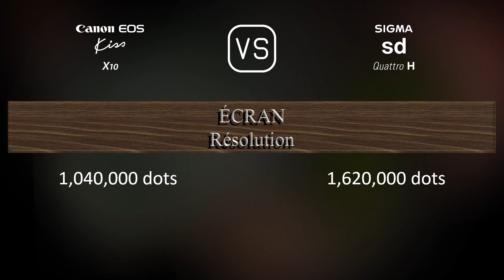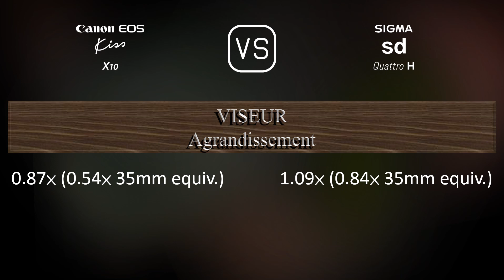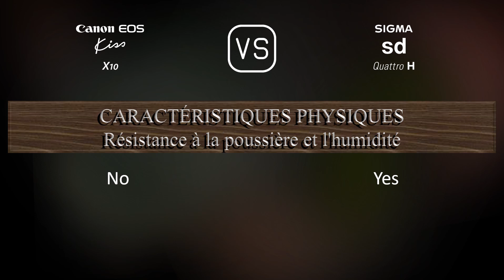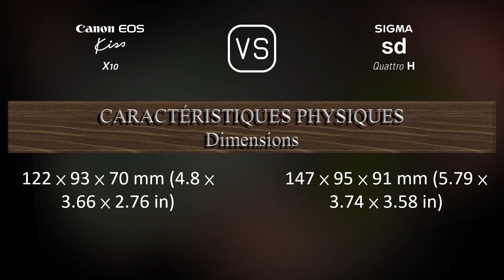Canon EOS Kiss X10 vs. Sigma sd Quattro H: Une Comparaison de Caractéristiques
Cette vidéo fournit un aperçu des fonctionnalités du Canon EOS Kiss X10 et du Sigma sd Quattro H dans une comparaison de caractéristiques (comparison of specifications).

00:25 LANCEMENT
00:33 BOÎTIER
00:40 CAPTEUR D'IMAGE
01:01 IMAGE
01:16 OPTIQUE ET MISE AU POINT
01:41 ÉCRAN
01:58 VISEUR
02:13 FONCTIONNALITÉS PHOTOGRAPHIQUES
03:06 FONCTIONNALITÉS VIDÉOGRAPHIQUES
03:20 STOCKAGE
03:24 CONNECTIVITÉ
03:49 CARACTÉRISTIQUES PHYSIQUES
04:07 AUTRES CARACTÉRISTIQUES